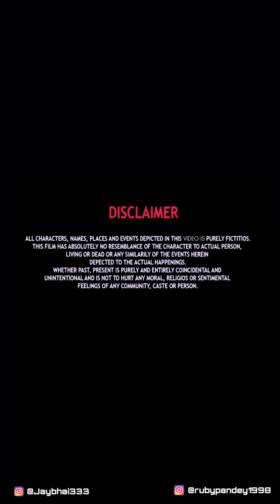Pregnant Aurat Ko Mara Laat ladki Ko Sikhaya Sabak